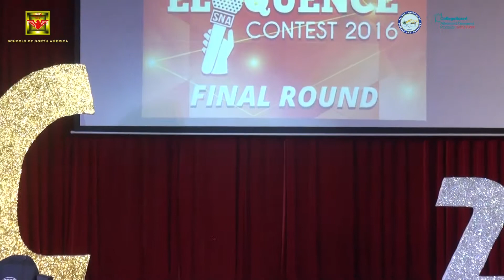SNA English Eloquence Contest 2016 - My Pals - Chelsea (Grade 1)